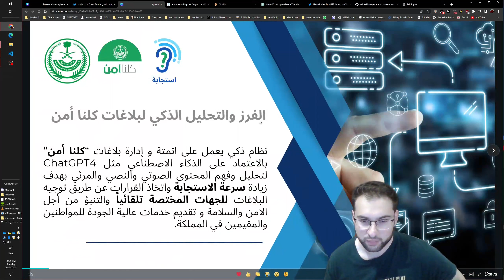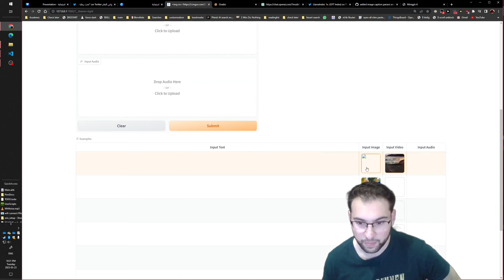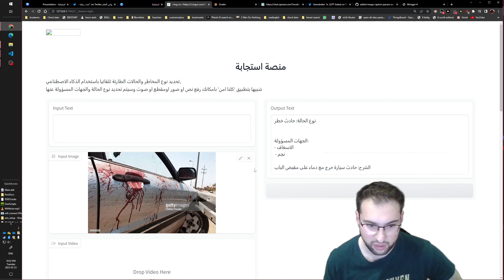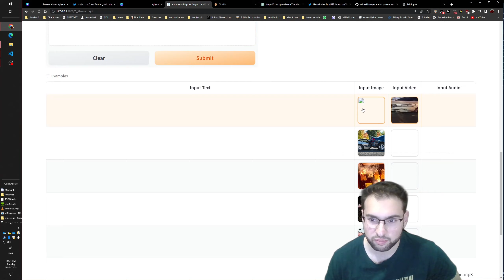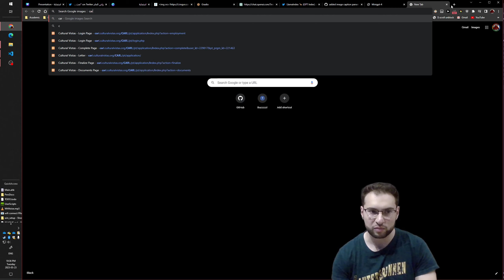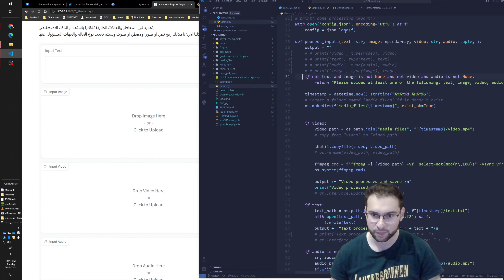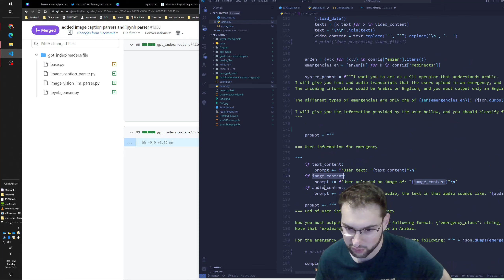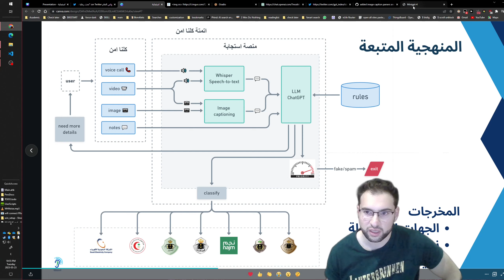تحدي أبشر - تحليل صور مع ChatGPT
الحمدلله التي تتم بنعمته الصالحات فزنا بالمركز الثاني 2️⃣ ب
فكرتنا هي "الفرز والتحليل الذكي لبلاغات كلنا أمن"

رح اشرح فكرتي عن كيف استخدمت ChatGPT مع تحليل الصور